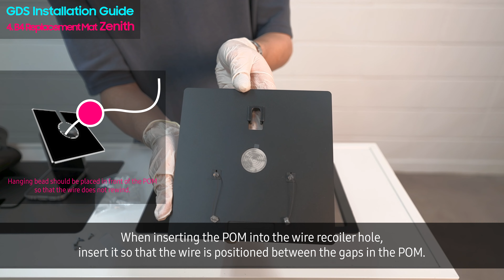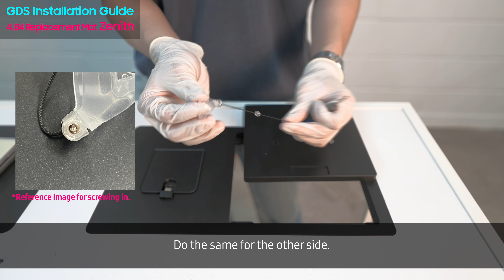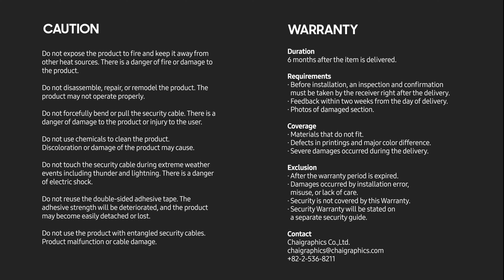B4 Replacementmat Mat _ Zenith Part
B4 Replacementmat Mat _ Zenith Part Installation Guide

Chaigraphics Co.,Ltd.
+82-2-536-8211